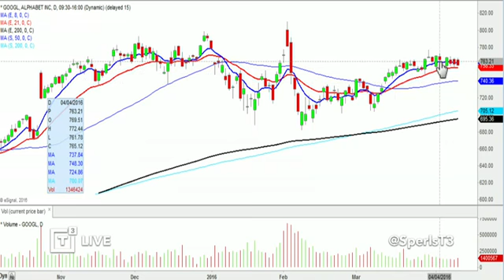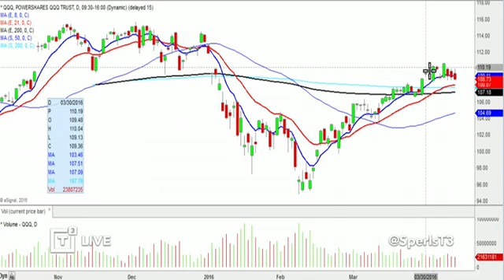Daily Recap: Staying Light On Your Feet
Marc Sperling, contributor and mentor at T3 Live hosts the Daily Recap for Monday, April 11, 2016, sharing trading ideas, his personal point of view about today's market activity as well as analyzing stock charts and indices he and traders from the T3 Live community are actively watching together with the help of the Virtual Trading Floor (VTF) throughout the trading day, to help you improve your stock market trading performance.